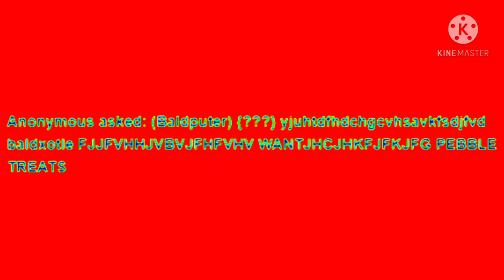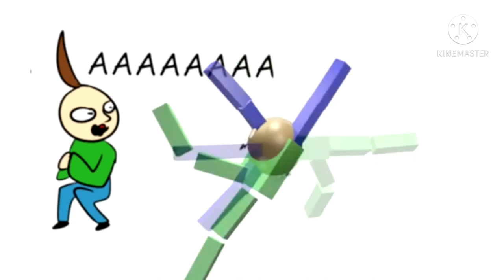ask Baldi YTP